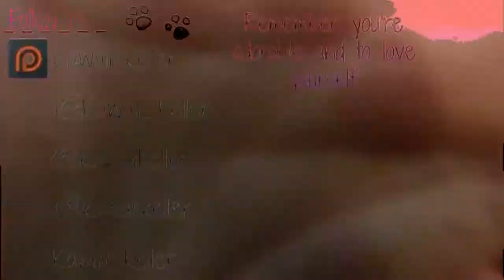Dog Seizures | Talks with Nymphish Kelly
! THIS VIDEO IS NON-GRAPHIC !
! I DO NOT SHOW MY DOG HAVING A SEIZURE !

Hello Snowflakes, today I decided to raise awareness about dogs having seizures. Apparently this is a common health issue with dogs that I was totally unaware about, my parents who've had dozen of different dogs (different breeds to boot) were even unaware.

I kinda decided that this medical problem that dogs face needs to have a spot light shined on it a little bit more. And thats why I made this video, I hope you find it informative and that it inspires you to do some more research.